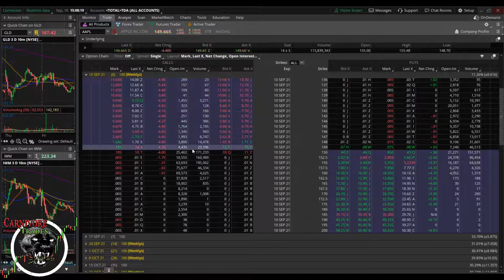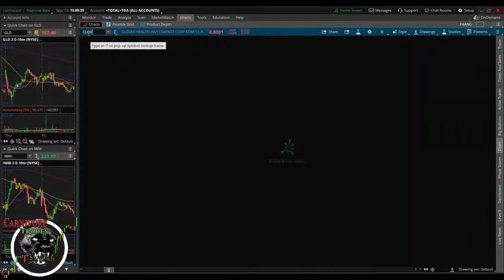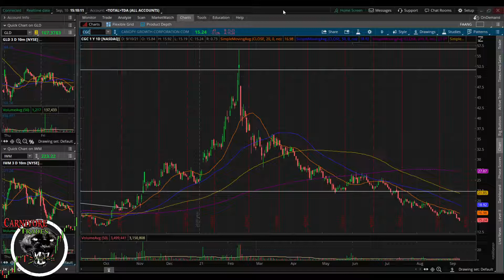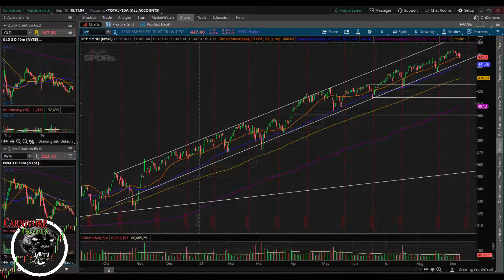Markets Rollover Again, AAPL Goes "No-Bid"